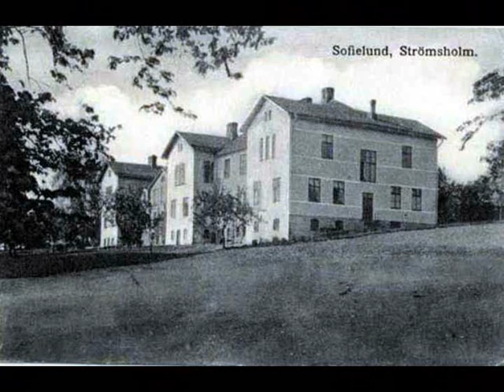Strömsholm / Borgåsund bilder från förr